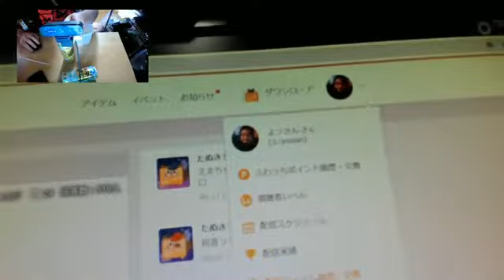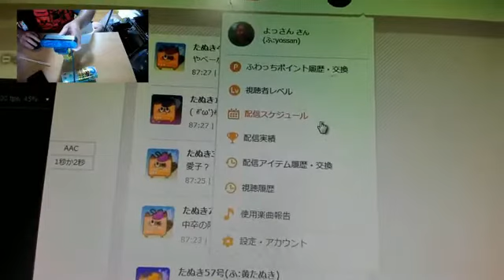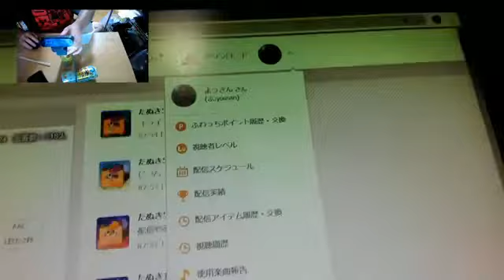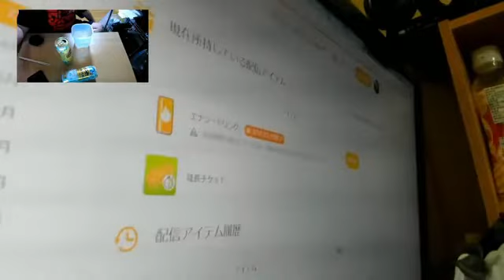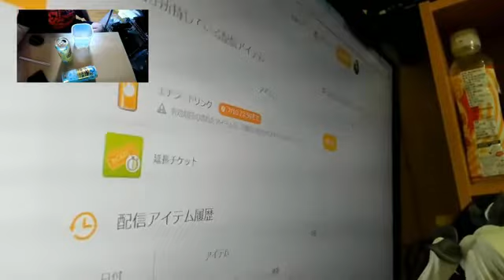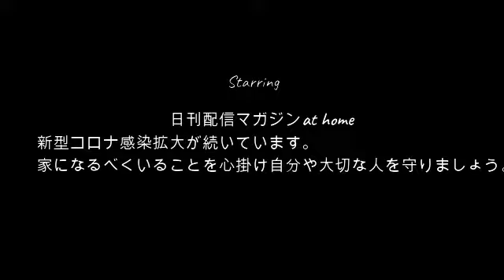【最愛の電話】よっさん!!エマちゃんにある追及をする7月9日